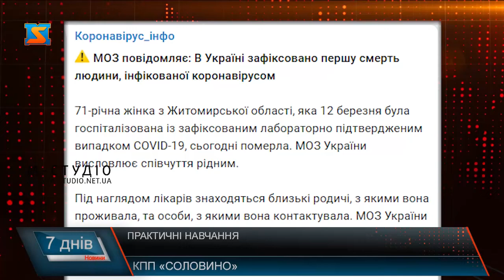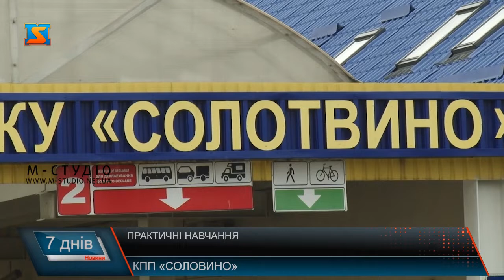Практичні навчання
У п’ятницю на українсько-румунському кордоні проводили навчання  - медики, прикордонники та рятувальники. Опрацьовували механізм дій у разі виникнення надзвичайної ситуації. Кожній людині вимірюють температуру, адже один з симптомів інфекційного захворювання: підвищена температура. Далі, за сценарієм , в кількох осіб виявляють ознаки недуги…Жінка, у якої за легендою навчань нібито виявили коронавірус каже, що навіть постановочно опинитися в такій ситуації важко, а тому закликає українців ставитися з розумінням до розроблених заходів, а також до людей, які і справді постраждали внаслідок коронавірусу. Після з’ясування всіх деталей – хворих відправляють до обласної інфекційної лікарні.На цьому заходів побував і директор обласної інфекційної лікарні куди згідно з алгоритмом розроблених дій мають відправляти інфікованих осіб.Після проведення епідемічного розслідування, приміщення де перебували нібито носії інфекції – дезінфіковують. Так само як і працівників, які брали в ньому участь. Додамо, що перевіряють на кордоні не лише пасажирів транспортних засобів. Піші переходи також під пильним наглядом і перевіряють так само всіх, хто заходить на територію України. Коментар люди, які перетинають кордон з Румунією – там вулиці пусті, карантин, не  пропускають іноземців туди, стежать за подорожуючими.